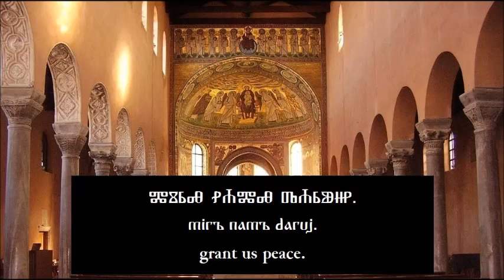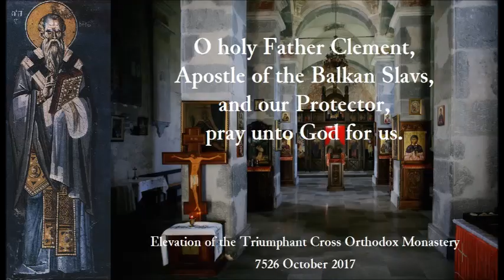Hymn to the Lamb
GLAGOLITIC CHANT: Congregational Singing at Lanišće, Istria, Croatia